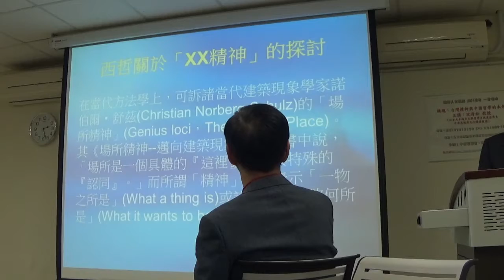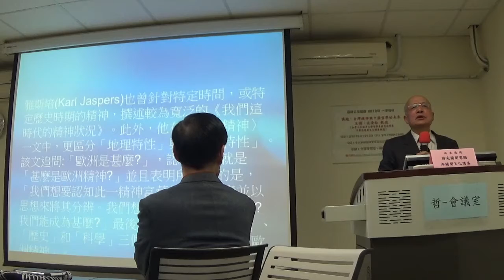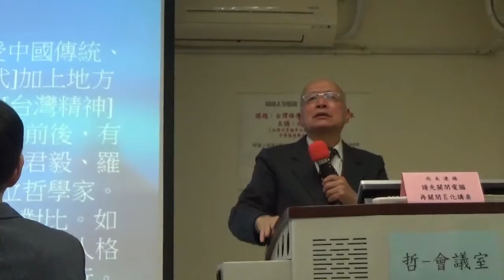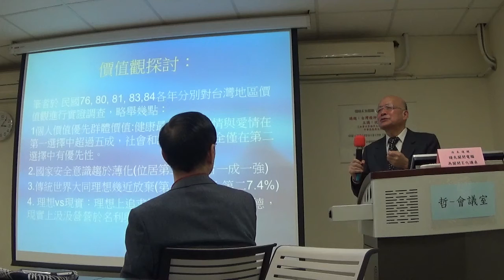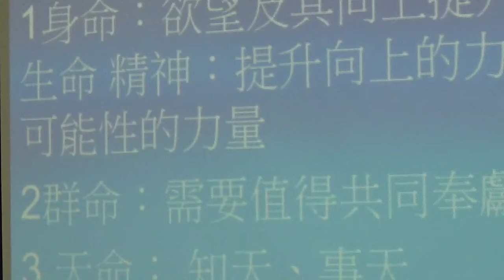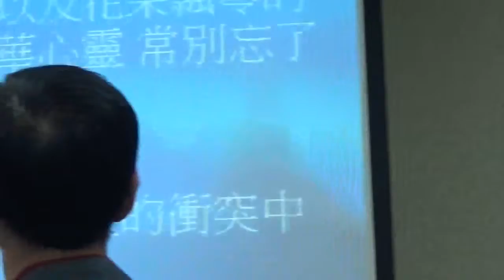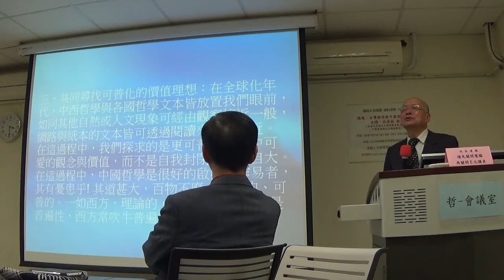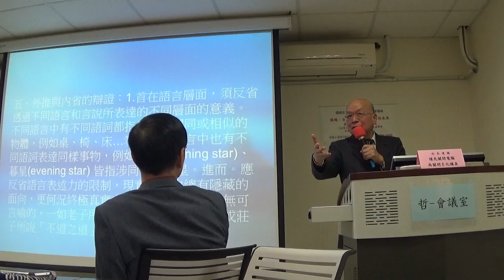1.鵝湖人文講座 〈台灣精神與中國哲學的未來〉 沈清松 教授 2018.01.13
鵝湖人文講座 〈台灣精神與中國哲學的未來〉 沈清松 教授

鵝湖人文講座   2018（107）年1月場次

講題：〈台灣精神與中國哲學的未來〉

主講：沈清松 教授

(加拿大多倫多大學哲學系與東亞學系中華思想與文化講座教授)

時間：民國107年1月13日（六）下午14:00-16:00

地點：台大水源校區哲學系三樓302會議室

      　    (臺北市中正區思源街18號)

合辦：中國哲學會、鵝湖月刊社